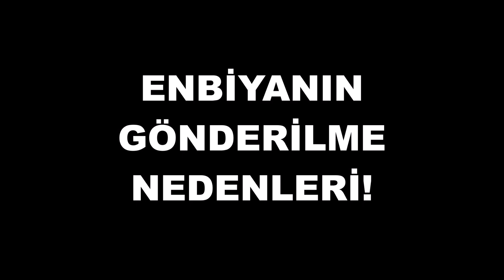ENBİYANIN GÖNDERİLME NEDENLERİ!